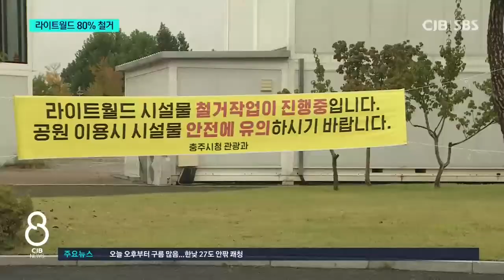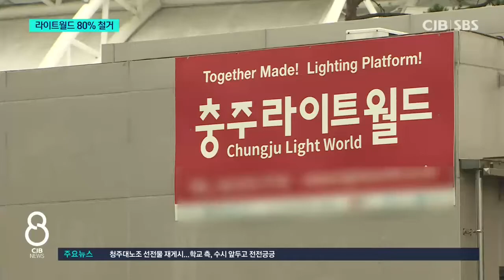라이트월드 80% 철거...상가만 남았다